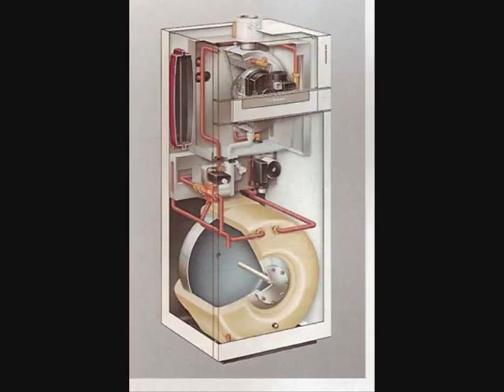chauffagiste FONTAINS 01.82.52.28.11 mitigeur bain douche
Chauffagiste FONTAINS 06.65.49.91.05 - caniveau douche  | fuite d eau lave vaisselle  | Installation Hotte Cuisine   | Dépanneur Porsher  | Monteur Valentin  | sos plomberie  | branchement relais chauffe eau  | norme fosse septique  | Achat Cabine de Douche   | Projet Salle de Bain   | peinture carrelage  | douche italienne  | fuite electrique  | plombier 94